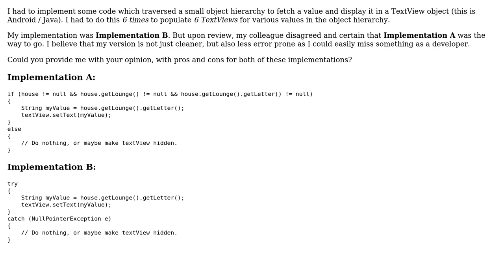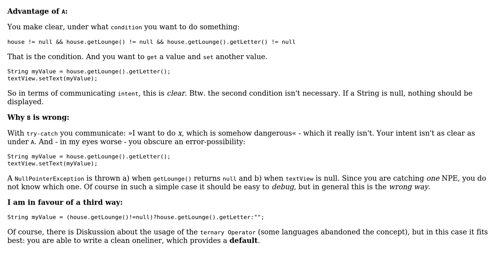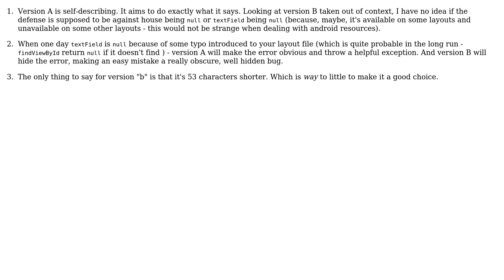Software Engineering: Null checking whilst navigating object hierarchies (4 Solutions!!)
Software Engineering: Null checking whilst navigating object hierarchies

With thanks & praise to God, and with thanks to the many people who have made this project possible! | Content (except music & images) licensed under CC BY-SA | Music | Images & others | With thanks to user Winston Ewert user Thomas Junk user Louis user fdreger user Eurig Jones and the Stack Exchange Network Trademarks are property of their respective owners. You are responsible for your own actions.